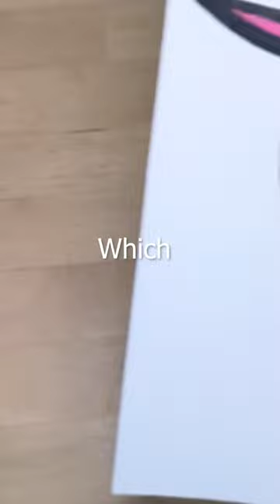Everything I’ve Drawn the past 2 months ✨